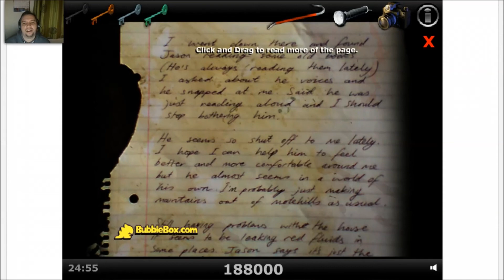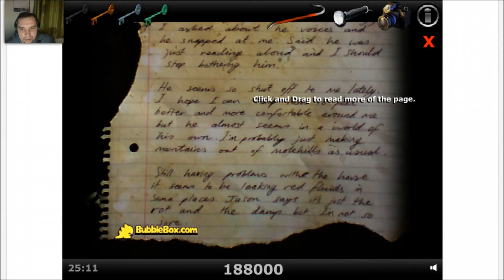Ghostscape - Within this Place EP2